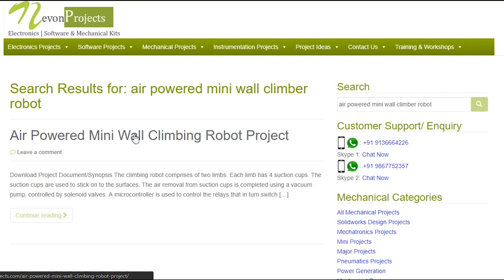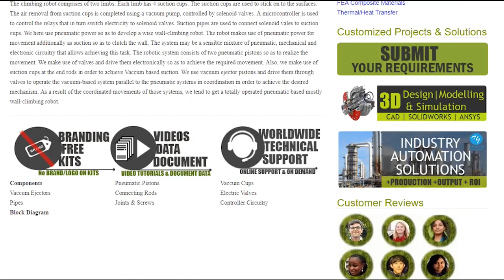DIY Air Powered Mini Wall Climber Robot Mechanical Pneumatics Project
This video shows the demonstration of “Air Powered Mini Wall Climbing Robot Project”. This  system uses pneumatic power so as to develop a wise wall-climbing robot. The robot makes use of pneumatic power for movement additionally as suction so as to clutch the wall. The system may be a sensible mixture of pneumatic, mechanical and electronic circuitry that allows achieving this task.

The climbing robot comprises of two limbs. Each limb has 4 suction cups. The suction cups are used to stick on to the surfaces. The air removal from suction cups is completed using a vacuum pump, controlled by solenoid valves. A microcontroller is used to control the relays that in turn switch electricity to solenoid valves. Suction pipes are used to connect solenoid vales to suction cups. We here use pneumatic power so as to develop a wise wall-climbing robot. The robot makes use of pneumatic power for movement additionally as suction so as to clutch the wall. The system may be a sensible mixture of pneumatic, mechanical and electronic circuitry that allows achieving this task. The robotic system consists of two pneumatic pistons so as to realize the movement. We make use of valves and drive them electronically so as to achieve the required movement. Also, we make use of suction cups at the end rods in order to achieve Vacuum based suction. We use vacuum ejector pistons and drive them through valves to operate the vacuum-based system parallel to the pneumatic systems in coordination in order to achieve the desired mechanism. As a result of the coordinated movements of those systems, we tend to get a totally operated pneumatic based mostly wall-climbing robot.

CHECKOUT COLLECTION OF SOME OF OUR OTHER “Pneumatic based Project”